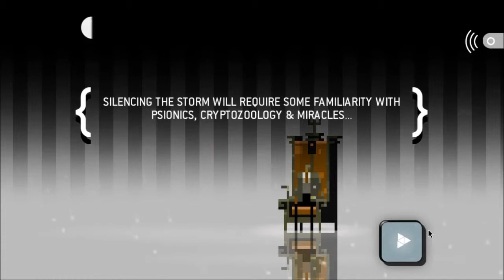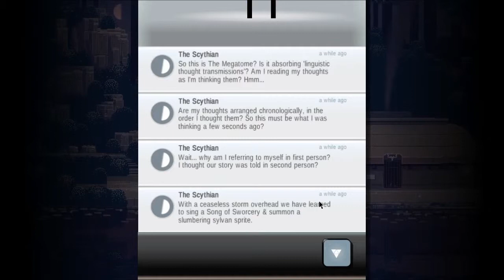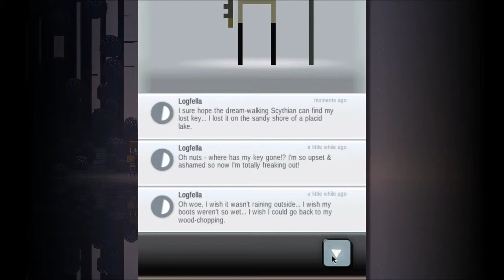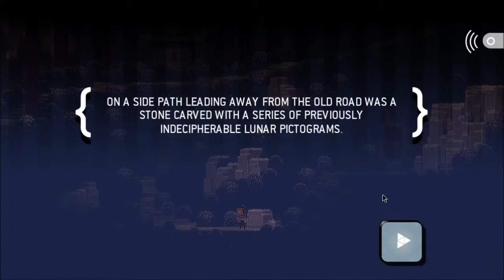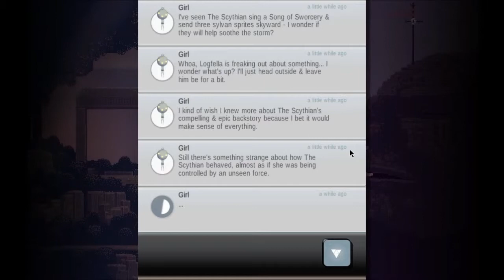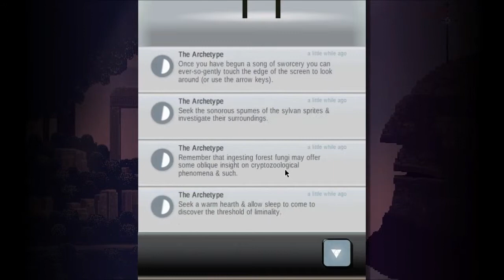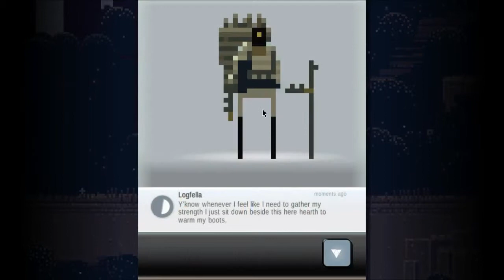Zeph Plays Superbrothers: Sword and Sworcery [P2] - The Golden Tortilla Chip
First Trigon complete!

In an attempt to keep editing effort to a minimum, I'll be streaming the rest of this game. If you're watching this here, you won't notice anything different. I'll be streaming this game tomorrow or soon.